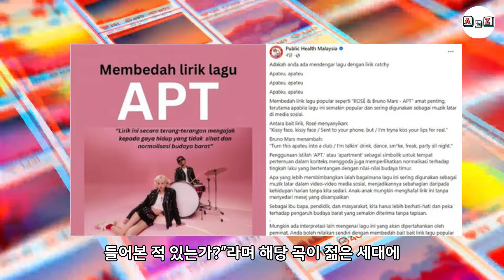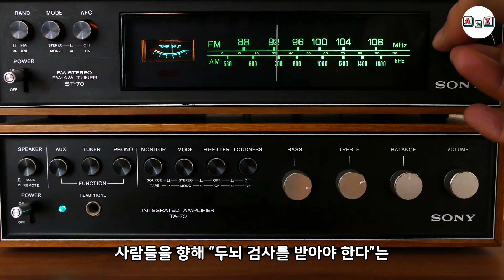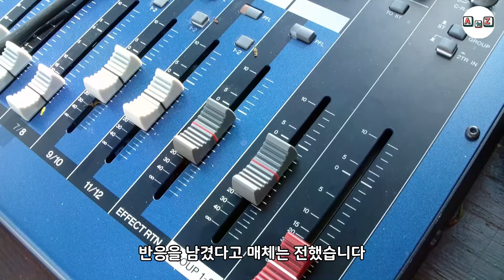핫백 8위 열풍 속 맹비난?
블랙핑크 로제와 브루노마스가 함께한 '아파트'가 전세계를 강타하며
빌보드 핫백 8위에 올랐습니다
이런 가운데 최근 말레이시아 보건부가 블랙핑크 로제와
브루노 마스의 히트곡 ‘APT'에 대해
우려를 표했다고 전해졌습니다
이 곡이 동양의 전통적 가치와 상충할 수 있는
요소를 담고 있다고 판단한 것인데요